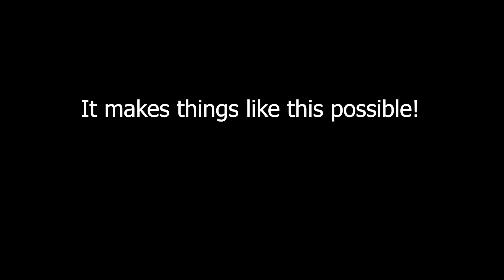Streets of Rage 4: Moonwalk/Moonrun Grab Tech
Adam and Shiva's can't do this lmfao. They don't deserve it.